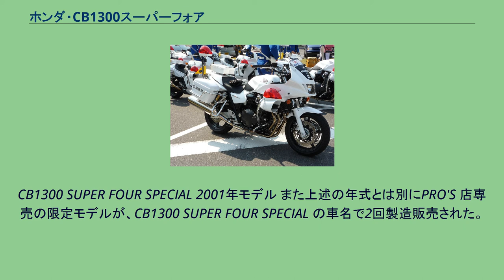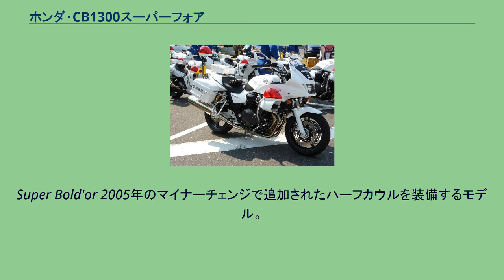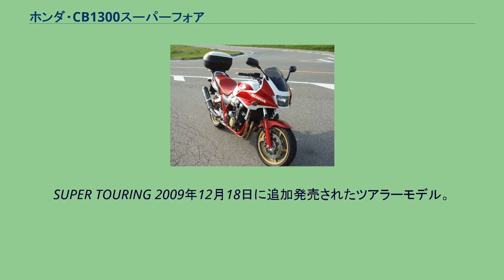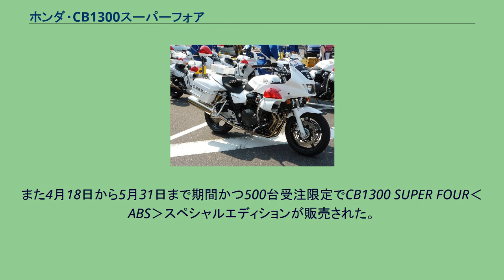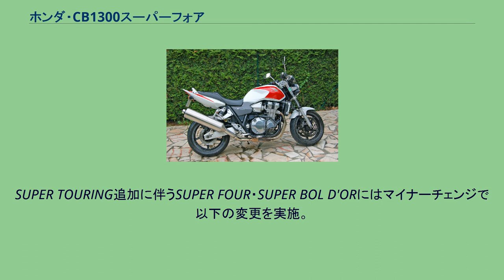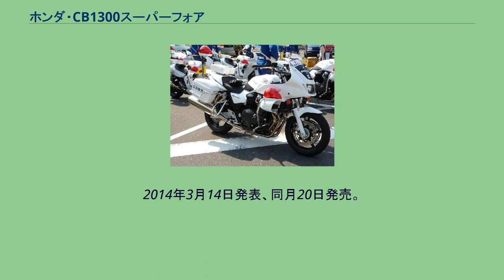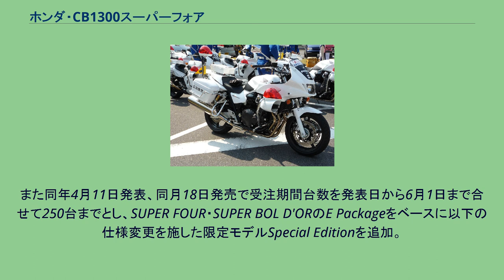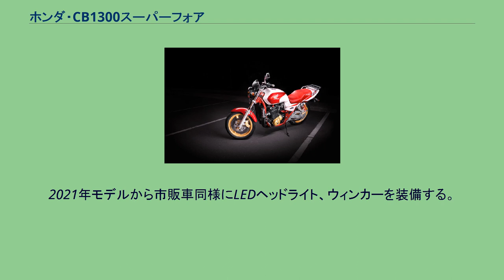ホンダ・CB1300スーパーフォア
ホンダ・CB 」 ホンダ・CB1300スーパーフォア CB1300スーパーフォア （CB1300 SUPER FOUR/CB1300SF）は本田技研工業が1998年から製造販売する、同社のCBシリーズに属す、排気量が1300ccクラスのオートバイである。
CB1000スーパーフォアから引き継がれたPROJECT BIG-1コンセプトに基づいた同社のリッタークラスネイキッド主力車種ならびにCBシリーズのフラッグシップモデルである。
派生モデルが存在する（詳細は後述）。
欧州向け輸出仕様はCB1300の名称で販売される。
なお、本項では派生車種のCB1300スーパーボルドール （CB1300 SUPER BOL D'OR/CB1300SB）・CB1300スーパーツーリング （CB1300 SUPER TOURING/CB1300ST）ならびに各都道府県警察向け白バイ仕様のCB1300Pについても解説を行う。
型式名SC40。
CB1000スーパーフォアの後継車種として1997年に開催された第32回東京モーターショーに参考出品され、1998年3月に発売された。
CB1000スーパーフォアからは以下の設計変更が行われた。
1998年2月10日発表、同年3月2日発売。
以下のカラーをラインナップ。
1999年2月25日発表、同月26日発売。
以下の仕様変更を実施。
また4月26日にはフォースシルバーメタリック単色で前後サスペンション調整機構やセンタースタンドを装着しない低価格仕様車が899,000で発売された。
2000年1月31日発表、2月1日発売。
2000年9月27日発表、同月28日発売。
CB1300 SUPER FOUR SPECIAL 2001年モデル また上述の年式とは別にPRO'S 店専売の限定モデルが、CB1300 SUPER FOUR SPECIAL の車名で2回製造販売された。
限定モデルはモリワキエンジニアリング製マフラーを装備し、2001年モデルではチタンサイレンサー、2002年モデルではカーボンサイレンサーが採用された。
なお、マフラーは出荷時ではなく車両登録後にPRO'S 店で装着される措置が採られた。
型式名BC-SC54。
2003年2月7日にシリーズ初のフルモデルチェンジが行われ発売されたモデルである。
本モデルより海外への輸出が開始されたが、輸出モデルは製造開始当初存在していた日本国内の最高出力自主規制が適用されないため出力が異なる。
先代のSC40型からは以下の設計変更が実施された。
なお、本モデルは数度のマイナーチェンジを実施しながら2018年現在も製造販売が継続されている。
本型式には以下の派生モデルが存在する。
Super Bold'or 2005年のマイナーチェンジで追加されたハーフカウルを装備するモデル。
高速走行時の風圧軽減と走行安定性を向上させるほか、角型マルチリフレクターヘッドライトやスモークスクリーンを採用し、カウル内側には左右約1Lの収納スペースを確保する。
SUPER TOURING 2009年12月18日に追加発売されたツアラーモデル。
スーパーボルドールをベースにするが以下の変更点がある。
2014年のモデルチェンジでスーパーボルドールに発展的吸収されるかたちで生産終了。
2003年1月30日発表、2月7日発売。
車体番号100001 - 。
以下のカラーがラインナップされた。
7月22日にカラーバリエーションに パールヘロンブルーxフォースシルバーメタリックを追加。
2004年2月26日発表、同月27日発売。
車体番号110001 - 。
カラーバリエーションを以下に変更。
また、これらとは別に2003年に参戦した鈴鹿8耐仕様の限定車CB1300 SUPER FOURドリームスペシャルがDREAM店のみで100台限定発売された。
2005年2月18日発表、同月28日発売。
車体番号120001 - 。
スーパーボルドール追加に伴うマイナーチェンジで以下の変更を実施。
2006年1月20日発表、同月31日発売。
車体番号130001 - 。
以下の変更を実施。
CB1300 SUPER BOL D'OR ABSスペシャル フレームやシートを赤色に塗装したCB1300 SUPER BOL D'OR ABSスペシャルを最大1,000台までの受注限定で3月10日発表、同月31日発売。
20...